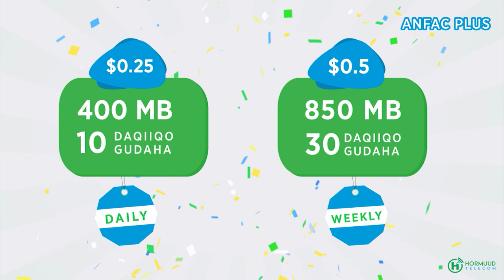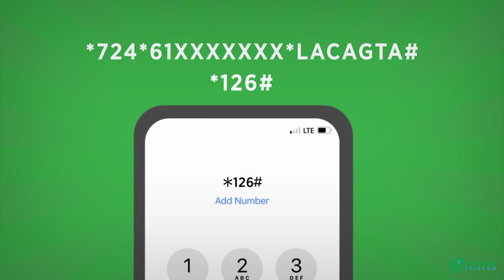Dab xooggan oo baabi'iyey hantida dad danyar u badan oo ka kacay Suuq Boocle .